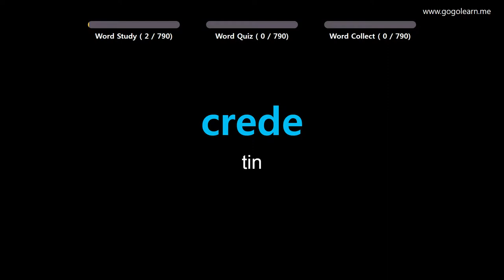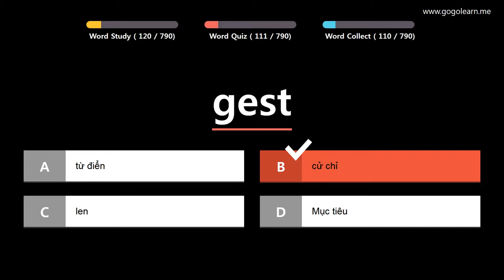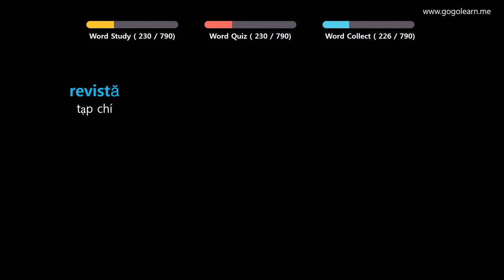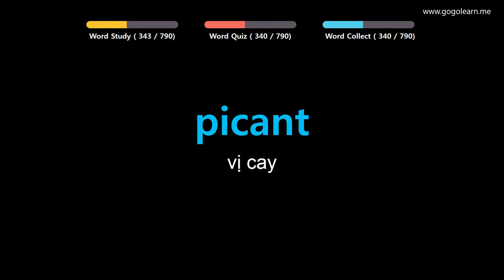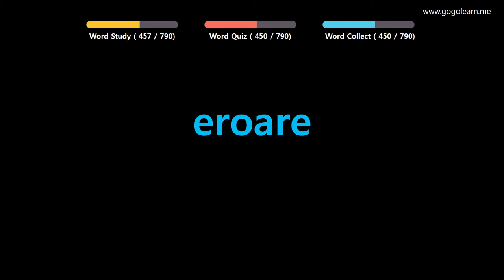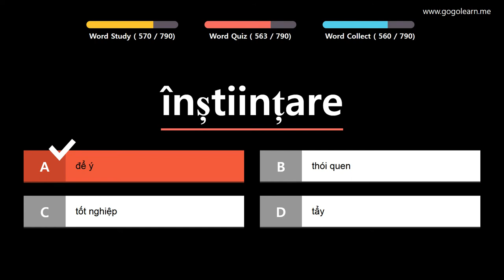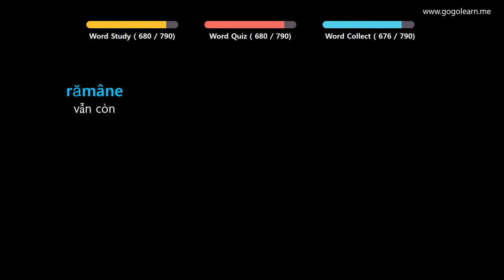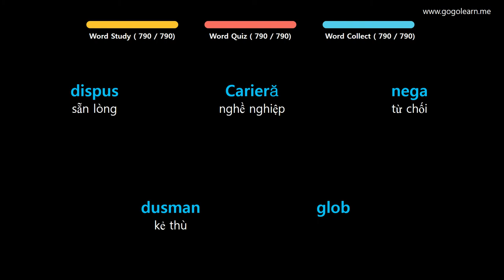Học Tiếng Rumani | Phần 7: Từ Vựng Tiếng Rumani Hay Mỗi Ngày| Golearn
+ Phần 1 : 00:05
+ Phần 2 : 41:25
+ Phần 3 : 1:22:50
+ Phần 4 : 2:04:26
+ Phần 5 : 2:47:02
+ Phần 6 : 3:28:29
+ Phần 7 : 4:09:53
+ Phần 8 : 4:51:52